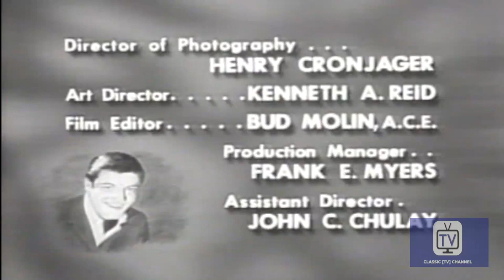The Dick Van Dyke Show | Season 2 | Episode 9 | Night the Roof Fell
Having each had a rough day, Laura and Rob argue, but only their goldfish can report the truth as Laura and Rob later tell colorful, self-aggrandizing versions to others of what happened.

Directed by Carl Reiner
Starring Dick Van Dyke, Mary Tyler Moore, Rose Marie

Cast
Dick Van Dyke as Rob Petrie
Rose Marie as Sally Rogers
Morey Amsterdam as Buddy Sorrell
Larry Mathews as Ritchie Petrie
Mary Tyler Moore  as Laura Petrie
Richard Deacon as Mel Cooley